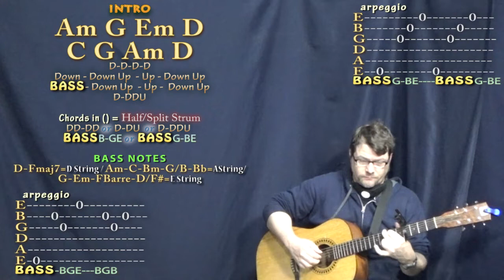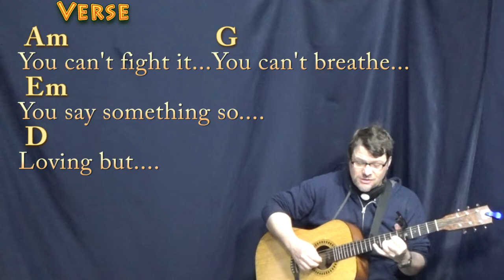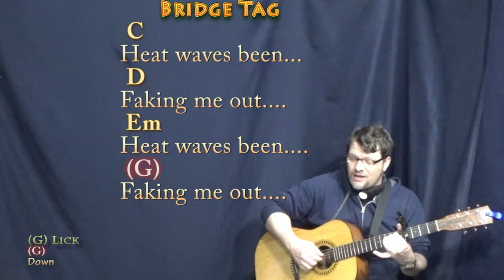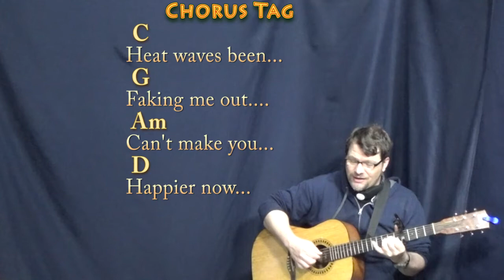Heat Waves (Glass Animals) Fingerstyle Guitar Cover Lesson with Chords/Lyrics - Capo 4th Fret